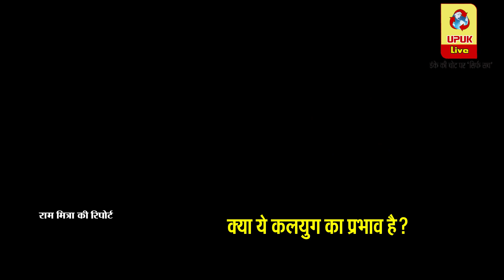'किसान के घर दिखा कुदरत का करिश्मा', लोगो ने कहा-'कलियुग का प्रभाव'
अमेठी के एक गाँव में कुदरत का ऐसा कारनामा देखने को मिला है जिसने लोगो को दांतों तले अगुंली दबाने के लिए बाध्य कर दिया ।

बता दे कि अमेठी के मुसाफिरखाना विकास क्षेत्र के पूरे बरई कस्थुनी पूरब में किसान मनीराम चौरसिया की भैंस ने 2 बच्चो को जन्म दिया है और भैंस के दोनों बच्चे स्वस्थ्य है भैंस को देखने के लिए पशु पालक के दरवाजे पर क्षेत्रीय लोगों की भीड़ जुटी हुई जन्म दिए गए बच्चों मे दोनो पड़िया है पशुपालक ने इसे ईश्वर की कृपा बताया पशुपालक ने बताया कि इस गाँव मे पहले एक भैंस ने दो बच्चे को जन्म दिया था बहरहाल जो भी यह पशु चिकित्सकों के लिए शोध का विषय जरुर है।

वही ग्राम प्रधान कस्थुनी पूरब के प्रधान शिवांशु प्रताप सिंह सोहित ने बताया कि हमारे गाँव के निवासी मनीराम चौरसिया की भैंस के दो बच्चे को जना है दोनों ही पड़िया  है और इसको लेकर ग्रामीणों में कौतूहल है